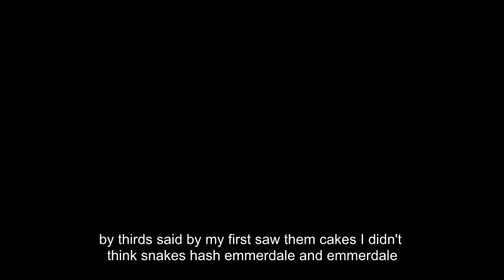Emmerdale viewers shocked by Rhona's snake cakes that definitely look like something very rude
Paddy was forced to point out that the treats for Leo's school project may not have been appropriate

Emmerdale viewers were shocked during tonight's episode when Rhona Goskirk revealed her snake cakes.

Paddy was forced to point out that the treats for Leo's school project on the Amazon may not have been appropriate.

"I'm sure they taste great and everything," he said, before the camera zoomed in to his groin area.

Fans of the ITV soap were convinced that they definitely looked like something very rude.

After Rhona finished off the baked goods, Paddy picked up one of the "interesting" yellow and green snakes.

She asked what was wrong with them, and Paddy tried to delicately asked what they were.

He suggested that maybe a crocodile or a parrot would have been a better fit for the Amazon theme.

Rhona shouted: "Paddy if you’ve got a problem would you just spit it out."

Paddy sheepishly replied: "I’m sure they taste great and everything."

He then drew attention to his trouser region, leaving the pair in fits of giggles as Chas and Vanessa walked in.

Emmerdale viewers took to Twitter after spotting the serpents.

One viewer said: "Haahaaa those snake cakes look like a penis emmerdale"

Another added: "Mint!!! Rhona’s cakes look like penises - definitely a snake emmerdale"

A third said: "When I first saw them ' Cakes' I didn't think Snakes Emmerdale @emmerdale"

*Emmerdale continues on Wednesday on ITV at 7.00pm